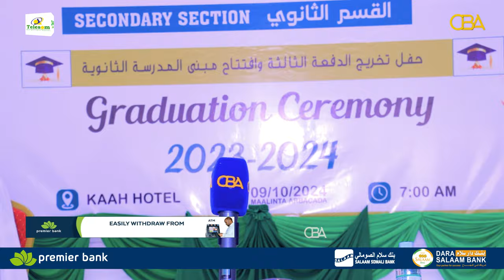Barnaamij Gaar AH:-Xafladda Qalinjabinta dufcadii 3aad ee iskuulka ALManaar-2023-2024 oo Hargeysa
Barnaamij Gaar AH:-Xafladda Qalinjabinta dufcadii 3aad ee iskuulka ALManaar-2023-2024  oo Hargeysa Kaqabsoontay.